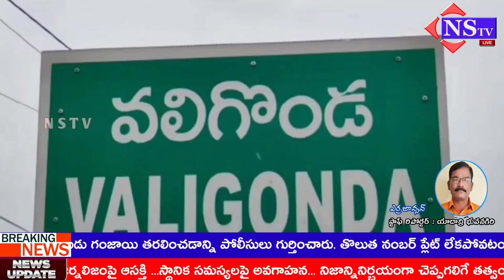Nstv#యాదాద్రివలిగొండ మండలంలో కరోనా కలకలం|ఐదుగురు విద్యార్థులకు కరోనా పాజిటివ్ గా నిర్ధారణ